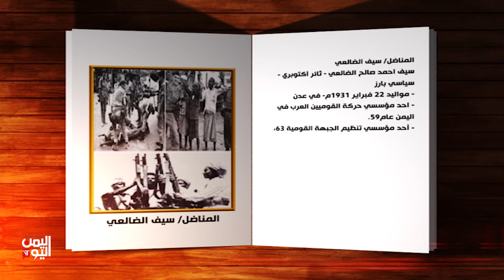أسماء خالدة .. شهداء ومناضلو ثورة 14 أكتوبر.. الشهيد المناضل | سيف الضالعي